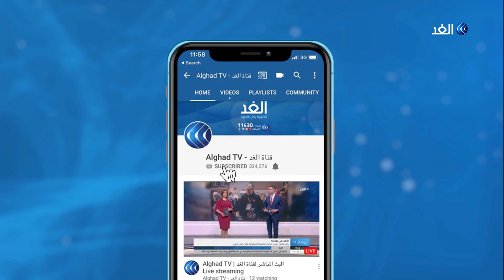كورونا يلقي بظلالة على أجواء عيد الفطر بالضفة الغربية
ألقى فيروس كورونا بظلالة على أجواء احتفالات عيد الفطر في مدن الضفة الغربية، حيث عادة ما يحتفل الفلسطينيون بانتهاء شهر رمضان بصلاة العيد في المسجد، لكن مظاهر الاحتفال تقلصت هذا العام مع جائحة كورونا.
المزيد من التفاصيل يتحدث مراسل الغد من طولكرم خالد بدير مع الإعلامية كوثر تنوري عبر النشرة الإخبارية على شاشة قناة الغد.